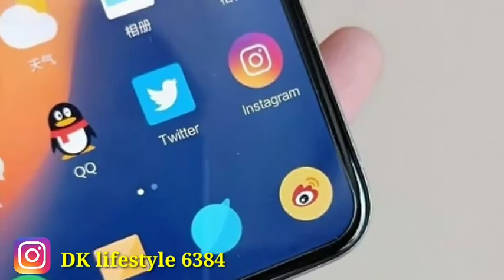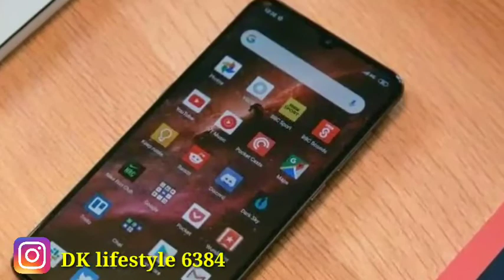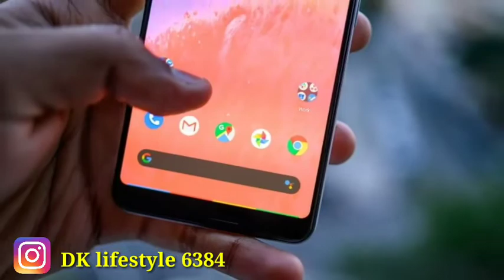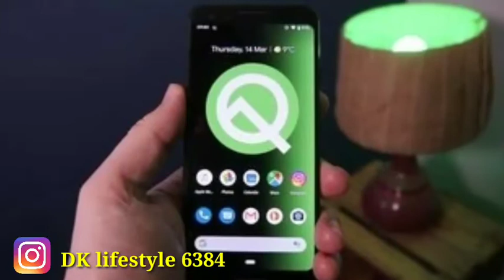MIUI 12 India Stable Update Release Date For Beta Update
Hiii

MIUI 12 k beta testing Update k bare main jo jald hi kuch device ko milne wala hain par konsa device ko milne wala hain or jankari k liye es video ko pura dekhna..

Miui 12 update release date
how to install miui 12 update
android 10 release date in india
Technical Guruji
miui 12 update india
miui 12
miui 12 release date
miui 12 feature
ytr tech